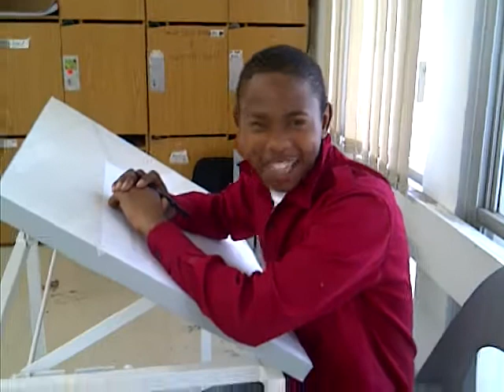In the shadow of your wings- by ntokozo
sang by siphe in cape town university